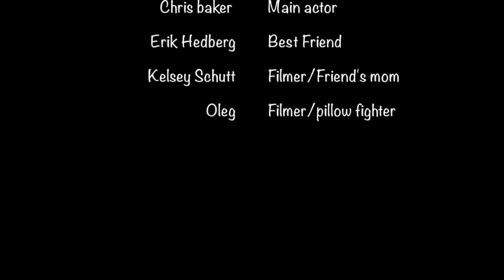Just being a kid123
Being a kid